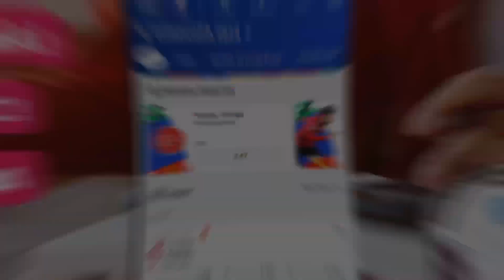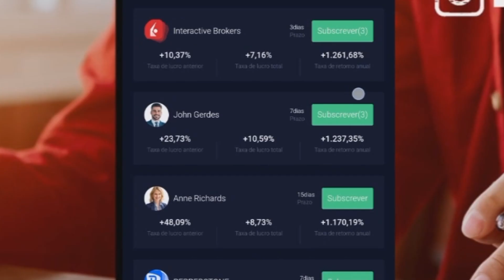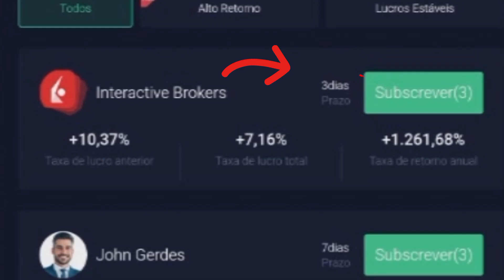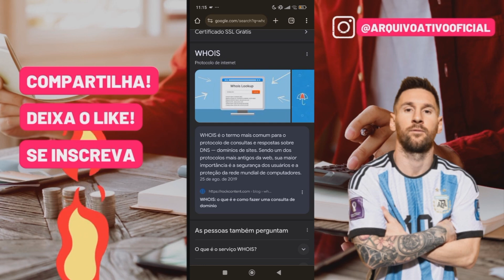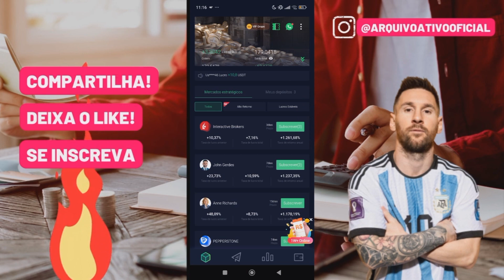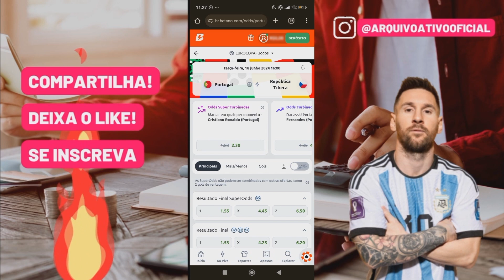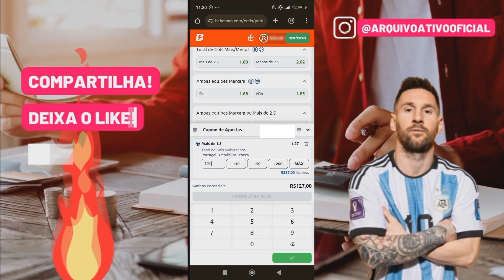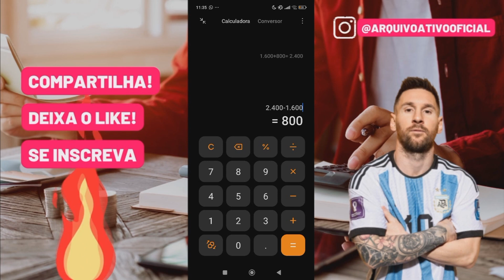🔥💰Ganhe mais de 5 SALARIOS todos os meses com esse METODO nas AP0ST4S ESPORTIVAS💰💰💰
METODO BETANO estratégia pra bet 365 como lucrar na bet365 estratégia lucrativa renda extra renda online bet365 TÉCNICA DOS PADRÕES NO FIFA, MULTIPLA 💸TÉCNICA 1 OU 2 - pegue odds altas usando essa tecnica muito ASSERTIVA💸💸💸
📈💸Pra começar ah lucrar com o Software DE CASHOUT antes das partidas começarem: (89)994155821💥✅🤑

TELEGRAN: @ARQUIVOATIVO1455

Tmj galera!💰🔥🔥🔥🔥🔥
- compartilha.⚡
- SE INSCREVE.⚡

(Vídeos de segunda a sexta às 13horas/tarde)